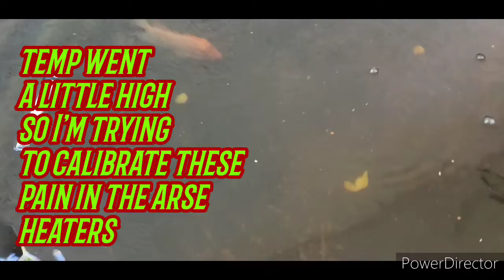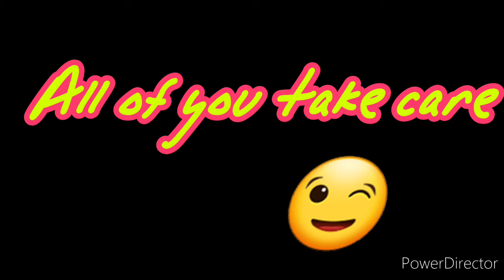PACU BLUES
She went in pouting, that's understandable. After quite a bit of time
she remained unresponsive. So I brought her sparring buddy from her previous home..Labios(Lips) to hopefully cheer her up. I was worried sick that maybe I haven't removed all the oil 100%...before bed I check on them 1am , and she and Labios were ok...